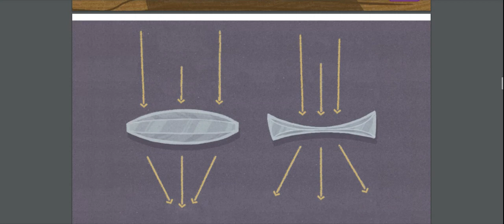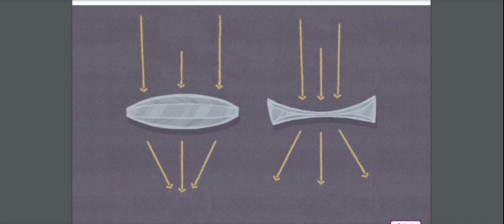Unit 5 Lesson 3 L & L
CKLA Grade 3 Listening and Learning Unit 5 Lesson 3 Refraction and Lenses